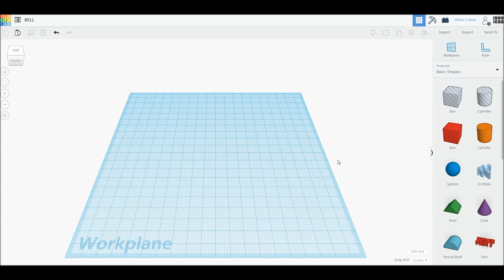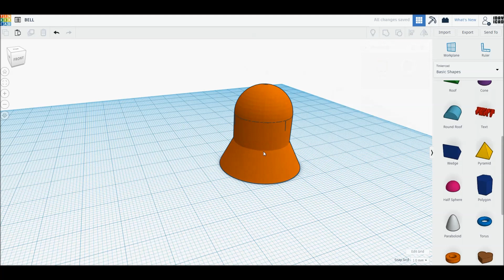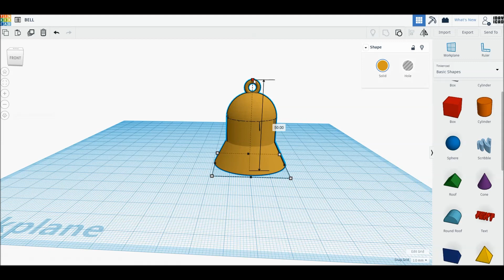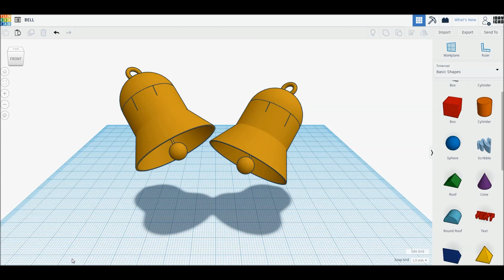[1DAY_1CAD] BELL (Tinkercad : know-how / style / education)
[1DAY_1CAD] BELL
Tinkercad modeling

ㅡㅡㅡㅡㅡㅡㅡㅡㅡㅡㅡㅡㅡㅡㅡㅡㅡㅡㅡ
[원데이원캐드] 종 모델링입니다.